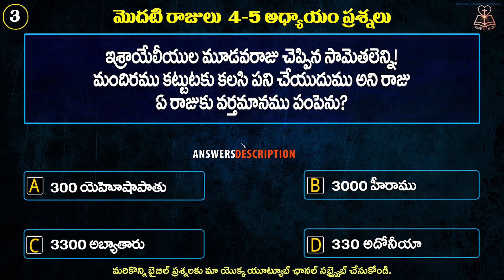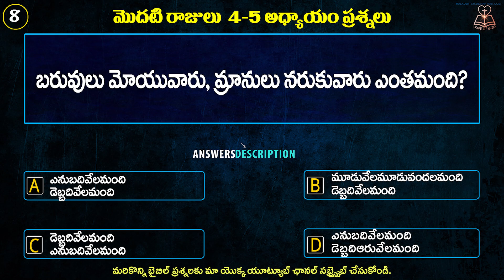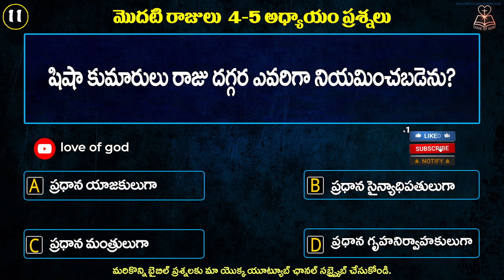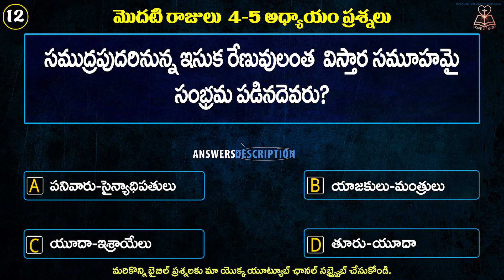1 KINGS 4-5 chapter questions||మొదటి రాజులు 4-5 అధ్యాయల ప్రశ్నలు||love of God Creations||Bible quiz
1 KINGS 4-5 chapter :

1: C (5:17)
2: A ( 4:24, 4:3)
3: B (4:32, 5:5-7)
4: D (4:33)
5: B (4:7)
6: D (5:6)
7: C (5:12)
8: C (5:15)
9: B( 4:15, 4:6)
10: C (4:13)
11: C ( 4:3)
12: C (4:20)